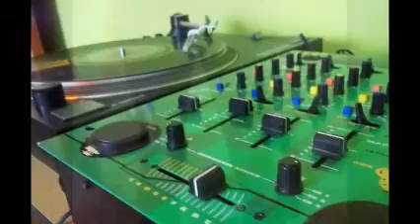BEAT 100.9 FM BY DISK JOCKEY GEORGES FLASHBACK ONE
LO MEJOR EN MUSIK ELECTRONIK ES PARA TI